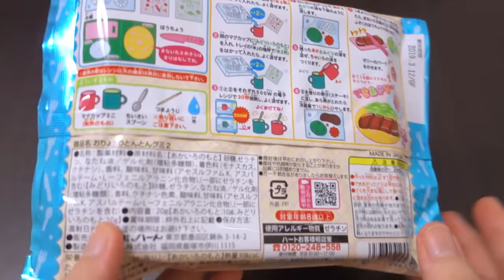포핀쿠킨-요리통통구미2 Heart-Food Gummy Making Kit ASMR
안녕하세요!! 제리팝입니다 :D!!!
드디어 신제품 포핀쿠킨이네요!! ㅠㅠㅜㅠㅜ
한동안 소식이 없어서 더 이상 안 만드나 했는데 흑흑...

이번에 제가 만든 포핀쿠킨은 '요리통통구미2'라는 포핀쿠킨인데요!
음식 모양 젤리를 작게 만들 수 있는 포핀쿠킨인데
개인적으로 옛날에 1을 못 사서 많이 아쉬웠거든요... ㅠㅠ
그런데 이번에 2가 출시된 걸 보고 바로 구입했습니다!!!
A타입이랑 B타입 둘 다 구입했어요! +.+

참고로 A타입은 생선, 당근, 케이크를 만들 수 있고,
B타입은 스테이크, 양배추, 푸딩을 만들 수 있답니다!

맛은... 일단 빨간색은 복숭아 맛 같았고, 연두색은 멜론 맛 같았는데
뭔가 좀... 해열제 시럽에서 흔히 날 법한 과일 맛???
특히 갈색 젤리에서 그런 맛이 많이 나더라고요 ㅠㅠ... 쩝

그럼 이번 영상도 즐감하시고!
너무 오랜만에 올려서 정말 죄송합니다.. ㅜㅜㅠㅠㅠ
지난 몇 주 동안 도저히 촬영을 할 수 없을 정도로 더워서 영상을 만들 수가 없었어요...
저는 촬영할 때 문이란 문은 다 닫고 하다 보니(소음 때문에..) 여름에는 항상 촬영하는 게 힘든... ㅠ.ㅠ
다시 한번 정말 죄송합니다...! 그럼 구독자 여러분들 모두 즐거운 주말 보내세요!!!

* 구입처 : 오카시넷 2,700원

● 만드는 방법 ●

1. 컵을 2개 준비한 뒤, 水 트레이에 물을 붓고 컵에 각각 2번씩 부어줍니다.
2. 빨간색 가루와 연두색 가루를 각각의 컵에 붓고 잘 저어줍니다.
3. 각각 전자레인지에 넣고 가열시킨 뒤, 잘 저어줍니다. (500w - 30초, 700w - 20초)
4. 트레이에 젤리를 부어줍니다.
(생선&양배추-연두색 젤리, 당근&푸딩-빨간색 젤리, 스테이크&케이크-갈색 젤리(연두색 젤리+빨간색 젤리 혼합))
5. 냉장실에 넣고 1시간 동안 굳힙니다.
6. 다 굳은 젤리를 이제 빼내야 하는데. 저 같은 경우에는 보시다시피 비닐장갑을 끼고 젤리의 가장자리 부분을 떼어낸다는 느낌으로 살살 건들다가 확 들어 올렸어요!
트레이를 뒤집어서 꾹 눌러도 나오긴 나오는 거 같은데... 전 그냥 저렇게 하는 게 더 빠르고 편하더라고요! 참고하세용~!

~~~ 끝 ! o ! ~~~